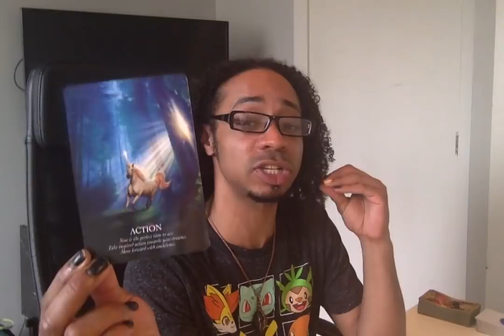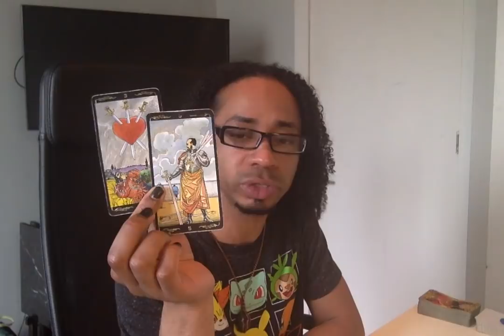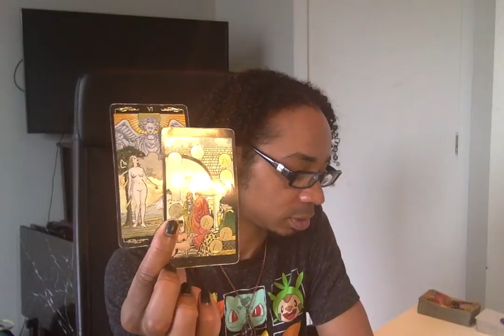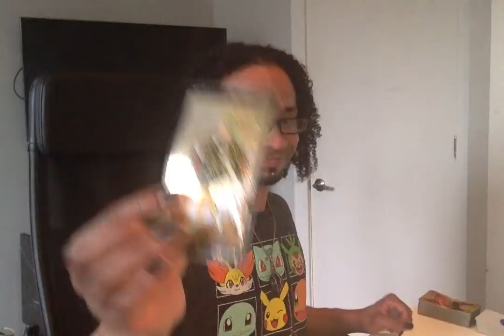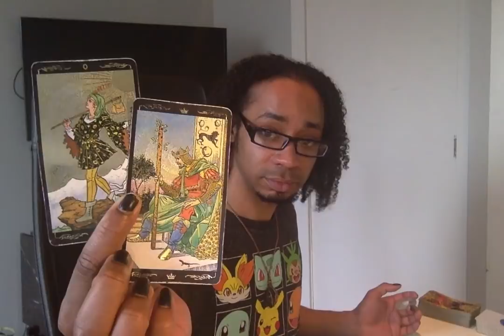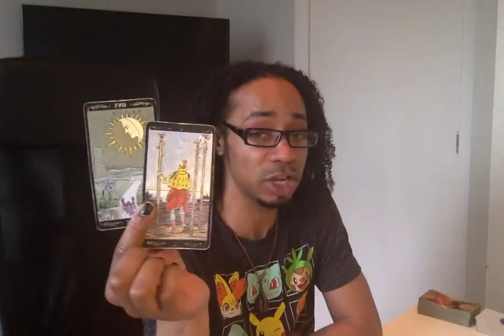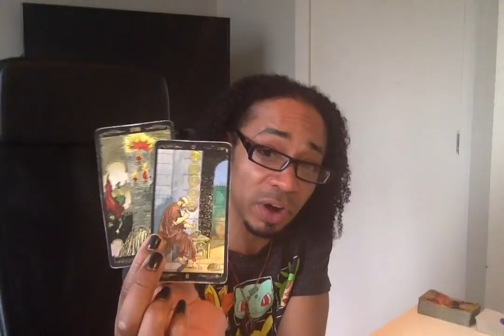Taurus - * Action, Action, Action!!! * - April 2019